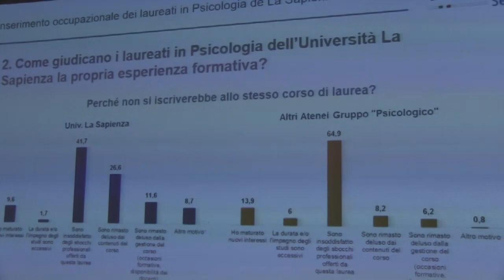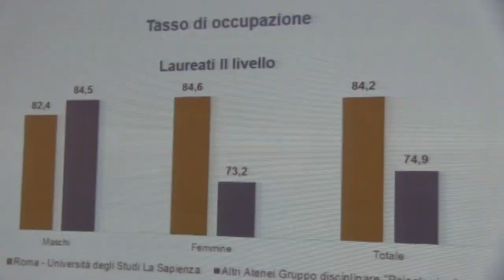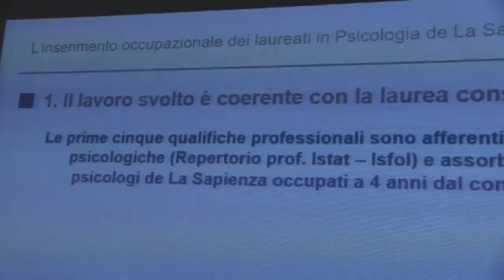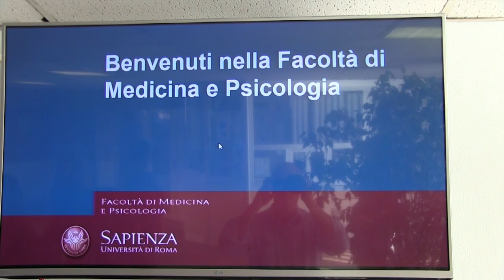I laureati in Psicologia della Sapienza e l'occupazione - Reportage ANPAL Servizi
Servizio realizzato durante il convegno "La condizione occupazionale dei laureati in Psicologia della Sapienza tra molti miti e pochi dati”. Roma, 19 settembre 2017. Intervengono: Piero Lucisano, Professore Università La Sapienza; Maurizio Del Conte, Presidente ANPAL